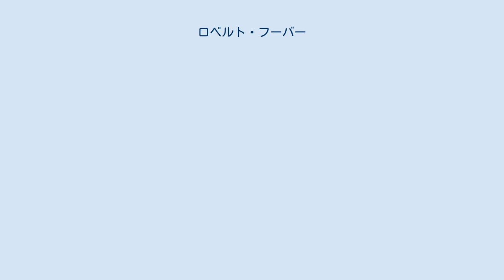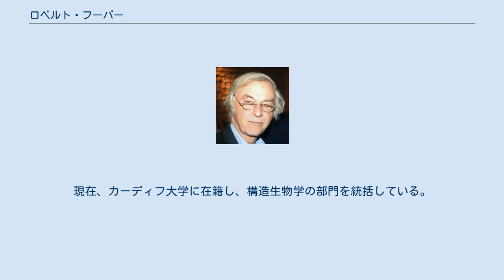ロベルト・フーバー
マックス・プランク生化学研究所の人物
ロベルト・フーバー（Robert Huber, 1937年2月20日 – ）は、西ドイツの生化学者。
1988年に、光合成に必要なタンパク質複合体の三次元構造を明らかにした功績により、ハルトムート・ミヒェル、ヨハン・ダイゼンホーファーとともにノーベル化学賞を受賞した。
 銀行員セバスチャンの息子としてミュンヘンに生まれた。
彼はカールスギムナジウムで1947年から1956年まで学び、ミュンヘン工科大学で化学を学んで1960年に学位を得た。
その後も彼は同大学に残って、有機化合物を結晶化して構造を調べる実験を行った。
 1971年、マックス・プランク生化学研究所の責任者になり、タンパク質の結晶化の方法論を確立した。
 1988年には、ハルトムート・ミヒェル、ヨハン・ダイゼンホーファーとともにノーベル化学賞を受賞した。
3人は光合成細菌の光合成に必要な膜タンパク質を初めて結晶化し、X線結晶構造解析でその構造を明らかにした。
この研究は光合成全体の機能を司る構造物に関する知見を与えた。
さらに、植物の光合成でもこの複合体のアナログが見つかった。
 彼は既婚で、4人の子供がいる。
2003年、清華大学より、名誉博士号を授与されている。
現在、カーディフ大学に在籍し、構造生物学の部門を統括している。